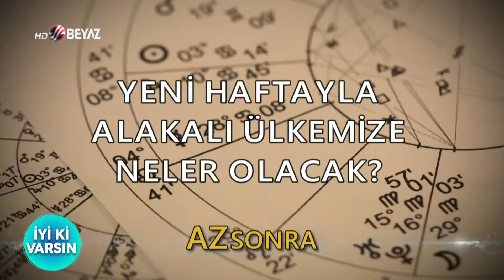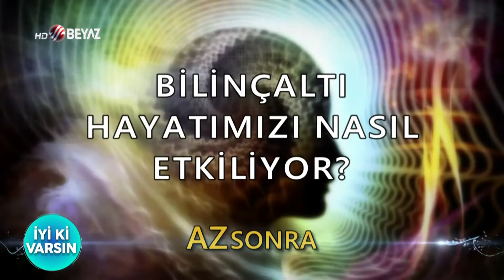BÜŞRA MEŞE YILDIRIM IN SUNUMU İLE KONUSUNDA UZMAN KONUKLARIMIZLA BEYAZ TV İYİ Kİ VARSIN 18.04.2020